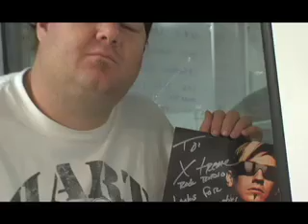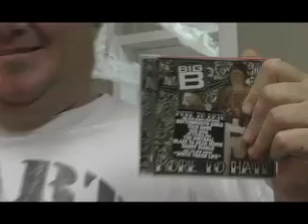X107.5 The BIG B Story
From local Las Vegas band 187 to his current solo status, Big B aka Brian Mahoney tells his story.  It's the "White Trash Life."